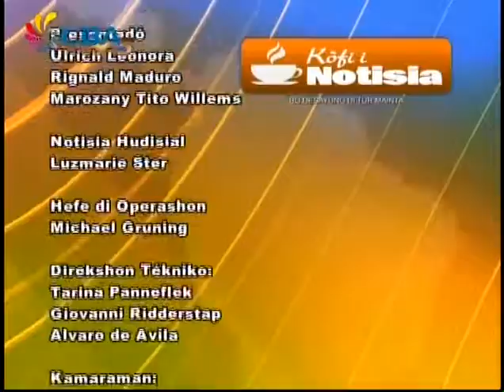Kofi i Noticia 20 yuli 2016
Presidente di Fundashon Korsou Transparente Camillo Bakhuis den e programa Kofi i Notisia ku Marcozany Willems;
11 di yuli 2016.